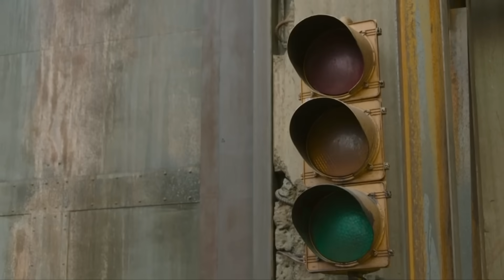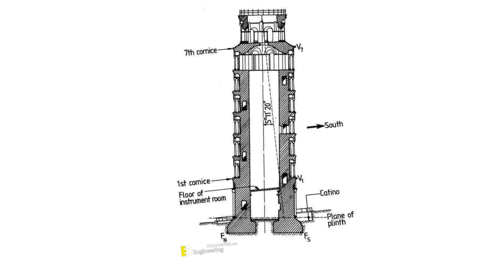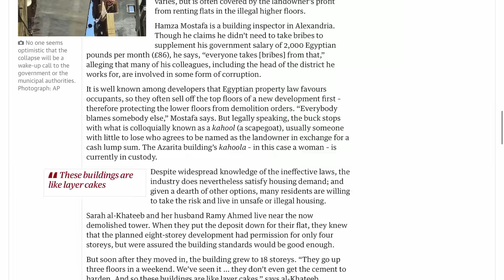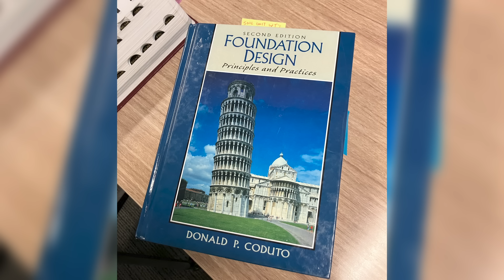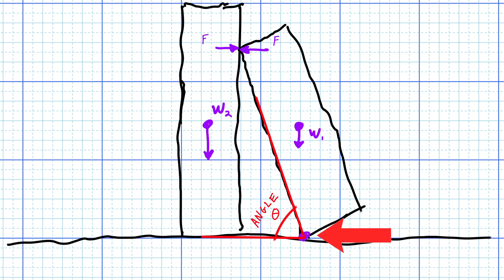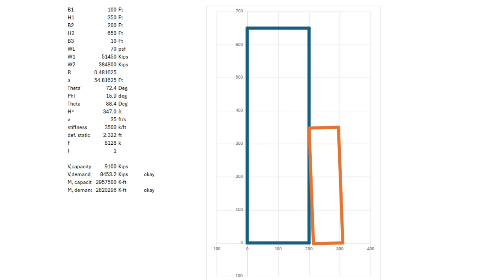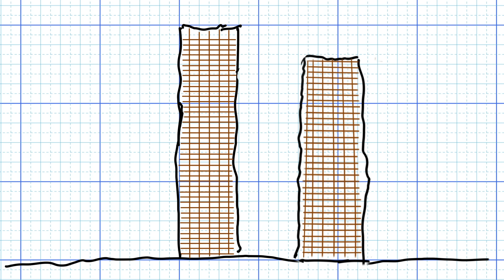Analyzing the Leaning Towers from The Last of Us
This video uses an iconic scene from the Last of Us Season one as a jumping off point into a broader discussion on the feasibility of the "tower leaning on another tower" concept. We'll evaluate this mathematically, and discuss elements  that are difficult to pin point as well. Enjoy!

Time stamps
Intro 0:00
Analysis 1:03
Three Factors: 5:54
Real Case: 9:00

On Structures is a youtube channel with a structural engineers take on anime/media and the built environment artists made! Let’s look at how they’ve described it, and how we can make sense of it.

CONNECT!
Please direct all inquiries through the email listed above.

I don't own many of the visuals presented, if you would like to make a claim, please let me know.

Music from WIT, Zack Golden, GameChops & others